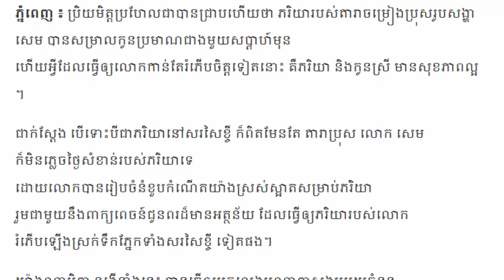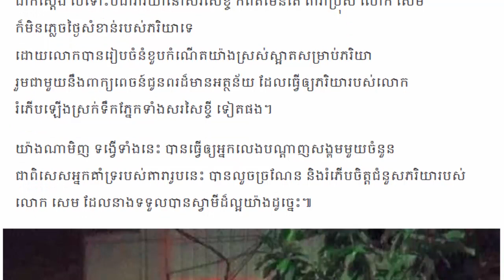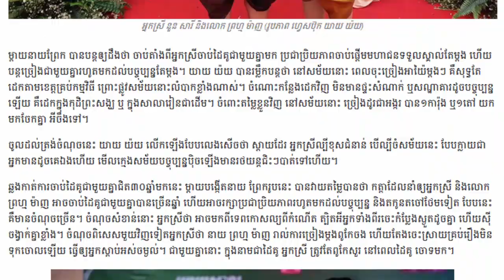កប់!!! សេម ធ្វើឲ្យប្រពន្ធស្រក់ទឹកភ្នែកទាំងនាងកំពុងសរសៃខ្ចី